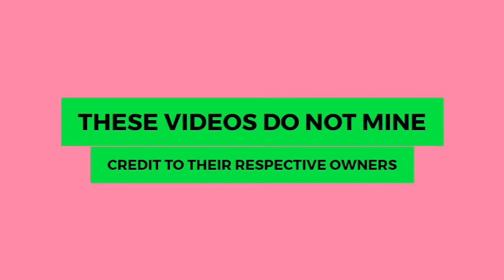COLLECTION OF DEEP FLOOD IN MSIA ‑ Made with FlexClip فيضانات عميقة في ماليزيا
فيضانات عميقة في ماليزيا